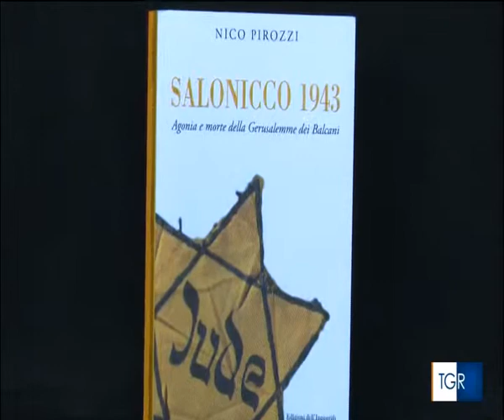Salonicco 1943. Agonia e morte della Gerusalemme dei Balcani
Per più di quattro secoli Salonicco è stata uno dei più significativi modelli di convivenza culturale e religiosa del bacino del Mediterraneo. L’invasione del nord della Grecia da parte delle truppe tedesche nell’aprile 1941 mise fine a una storia cominciata agli albori del sedicesimo secolo. A ostacolare i programmi di deportazione dei cinquantamila ebrei di Salonicco rimasero solo gli inquilini di villa Olgas, sede del Regio Consolato italiano in terra macedone. Pochi uomini che, al di là delle convinzioni politiche, e muniti delle sole armi della burocrazia, scelgono di agire, permettendo a centinaia di ebrei di riparare nella zona occupata dagli italiani